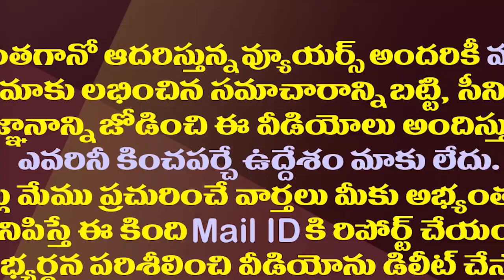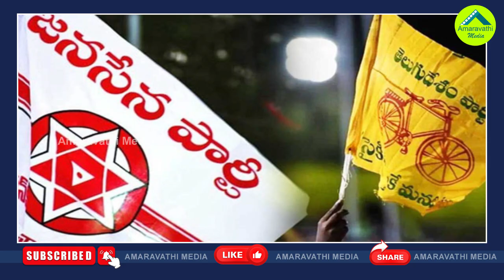జగన్ కోరుకున్నట్లే పవన్ ప్రకటన..ఇక ఢిల్లీ లెక్క వేరు‌| CM Jagan's Plan Over TDP Janasena Alliance